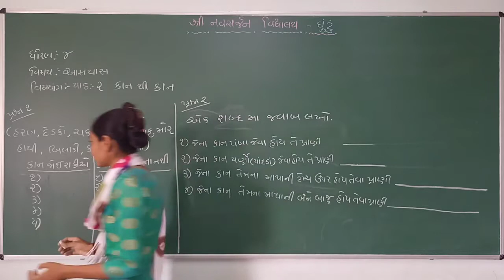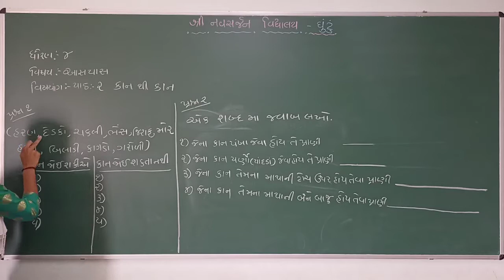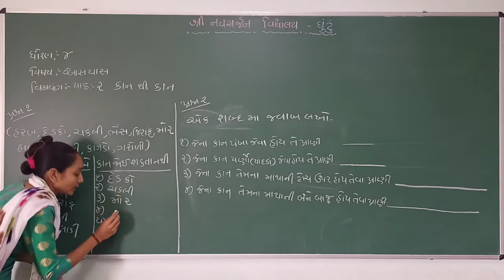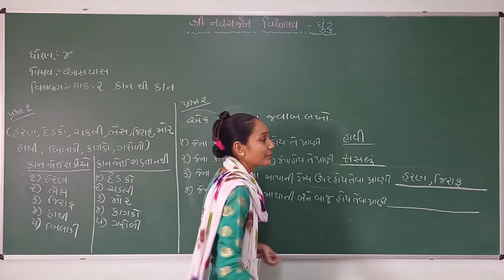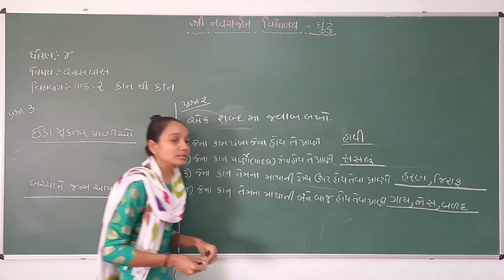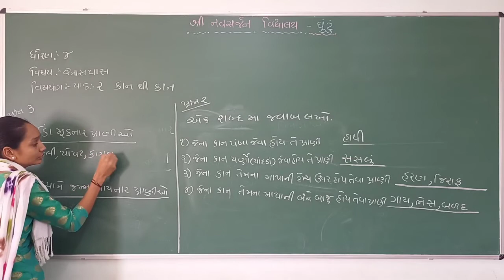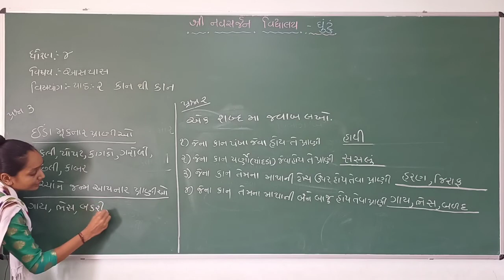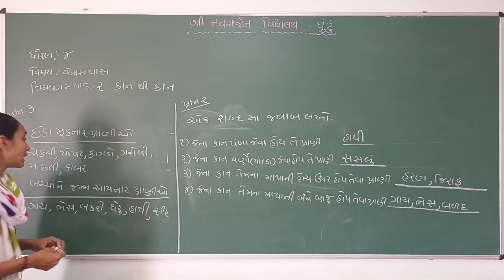ધોરણ 4 આસપાસ (2. કાન થી કાન)